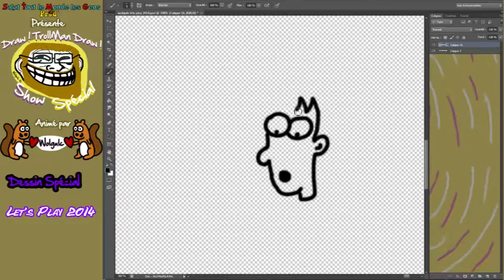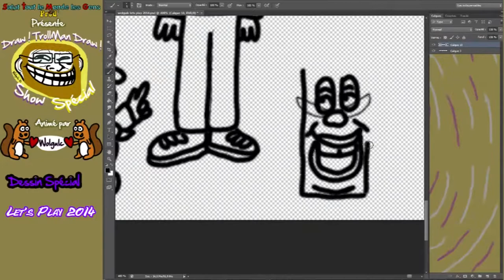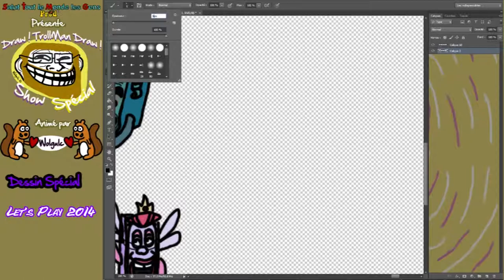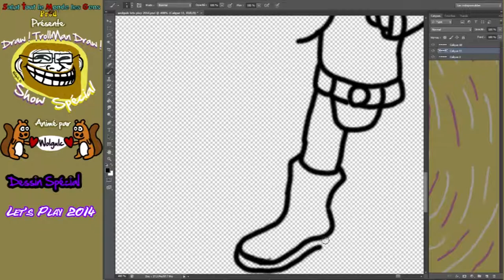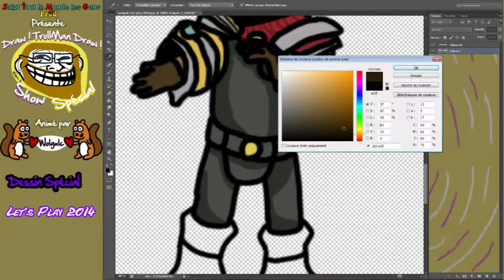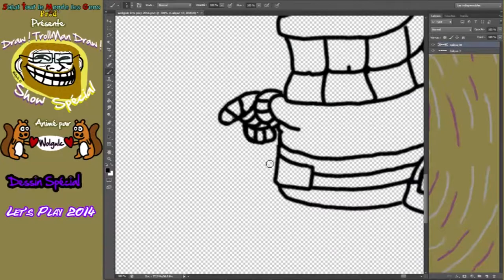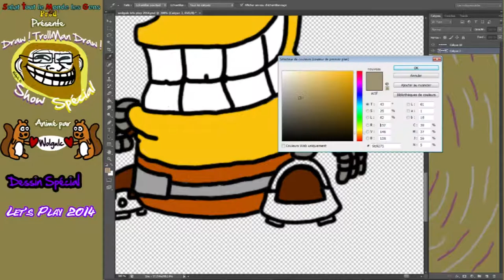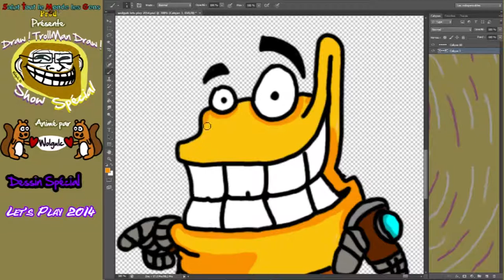Draw ! TrollMan Draw ! Show Spécial : Let's Play 2014 (Episode 10) [Reupload]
Reupload de l'épisode 19 et 20 du Draw ! TrollMan Draw ! Show Spécial : Let's Play 2014 proposé le 19 et 20 Juin 2016.